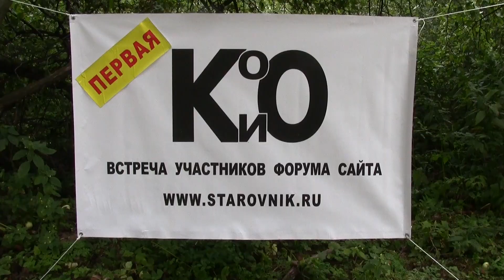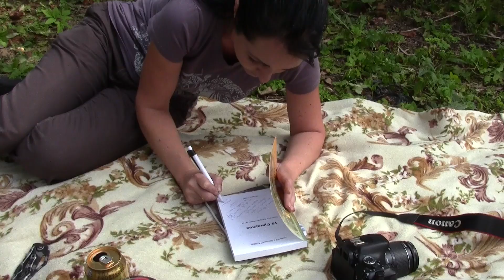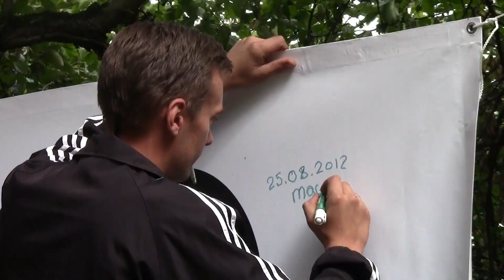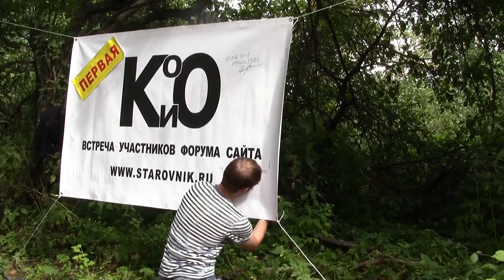СЛЁТ КЛАДОИСКАТЕЛЕЙ ПЕРВАЯ ВСТРЕЧА ФОРУМЧАН GATHERING OF TREASURE HUNTERS RUSSIA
25 августа 2012 года состоялся первый слёт кладоискателей участников форума сайта Как всё прошло вы увидите в этом ролике. Приятного вам просмотра! 25 Aug 2012 there was held the first gathering of hunters forum members Everything went as you will see in this video. Pleasant to you of viewing!